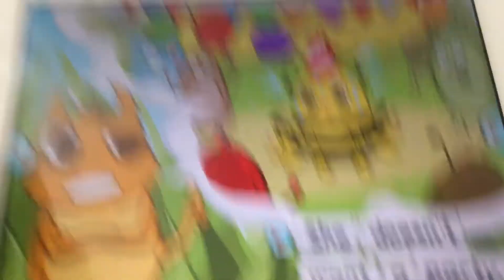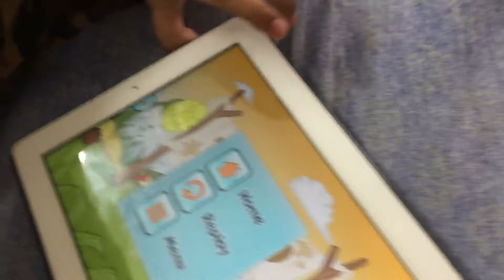Storytime The Yellow Birthday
Very nice story for kids